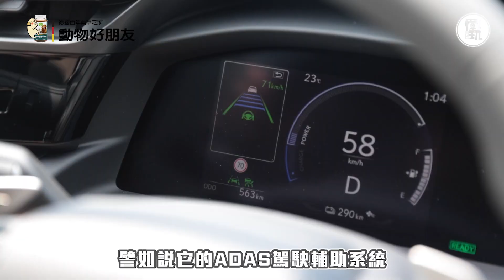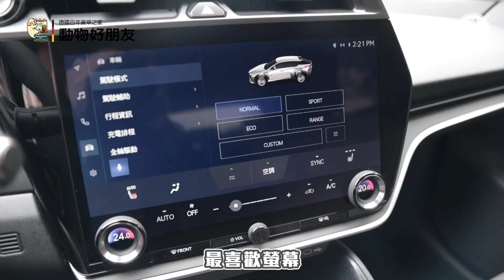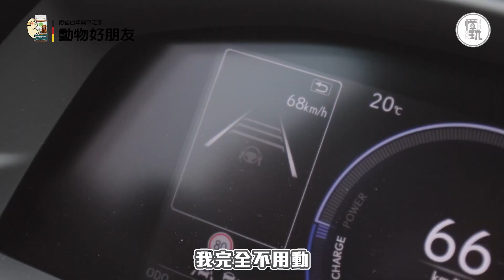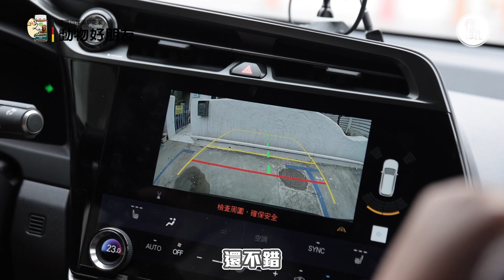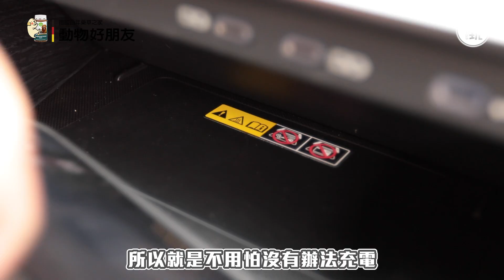全新電動車Lexus RZ 450e 新車上市發表試駕｜迺哥試駕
動力：
1. 風阻係數0.28 Cd
2. 採用雙馬達配置，水冷架構71.4kWh鋰電池模組。
3. 最大馬力：313ps/最大扭力：44.4kgm/0-100km/h：5.3秒
4. Direct4 AWD四輪傳動系統，採用前、後e-Axle技術
充電規格：
1. DC：150kW，自“充電警示燈亮起“充到80%耗時30分鐘
2. AC：7kW，自“充電警示燈亮起“充到100%耗時10小時
底盤：
與Toyota bZ4X相同採用相同電車平台：e-TNGA
價格尚未公佈